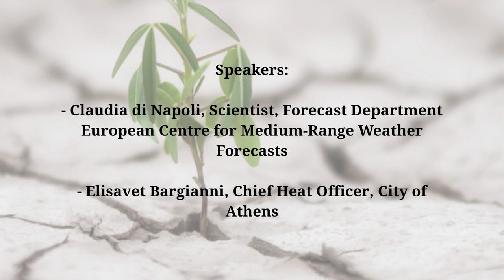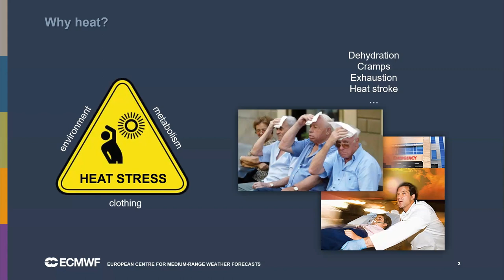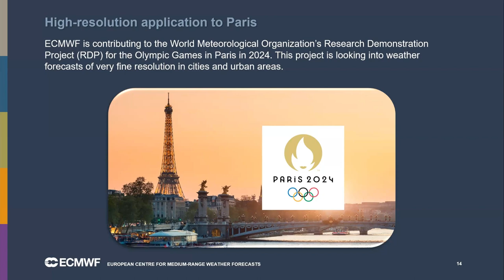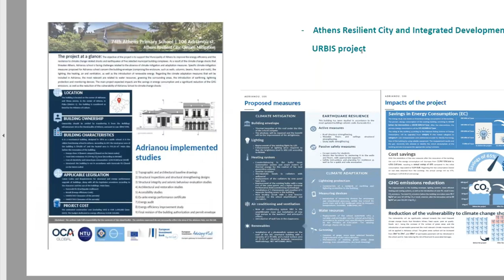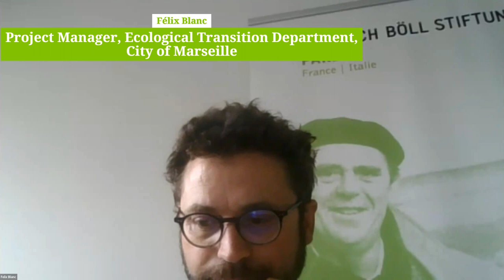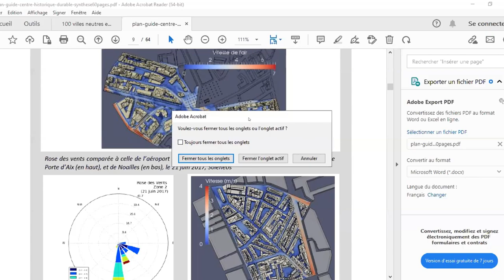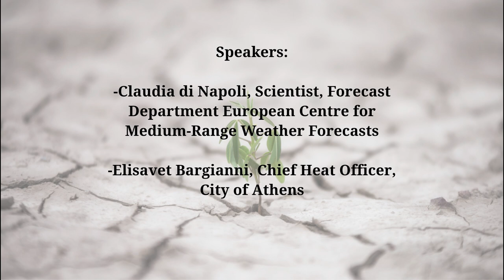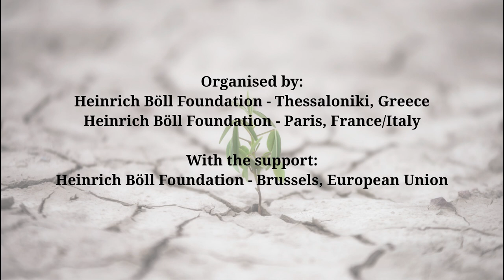Decoding urban resilience in the Mediterranean cities - Webinar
Decoding urban resilience in the Med
Cities in need to accept, adapt and learn from each other
online discussion

Thursday, 29 June 2023, 15:00-17:00 CET

00:00 Welcome | Kira Taylor, Energy and Environment reporter, EURACTIV
02:37 Greetings | Michalis Goudis, Director, Heinrich Boell Foundation Thessaloniki Office, Greece
04:49 Line-up introduction
05:29 Claudia di Napoli, Scientist, Forecast Department European Centre for Medium-Range Weather Forecasts
18:37 Elisavet Bargianni, Chief Heat Officer, City of Athens
36:05 Marco Falconi, Researcher | ISPRA (Italian Institute for Environmental Protection and Research)
49:16 Félix Blanc, Project Manager, Ecological Transition Department, City of Marseille
1:06:22 Summary of key-points and discussion

Moderation: Kira Taylor, Energy and Environment reporter, EURACTIV
Technical support: Sociality | Digital Coop

Organised by:
Heinrich Böll Foundation - Thessaloniki, Greece
Heinrich Böll Foundation - Paris, France/Italy

With the support:
Heinrich Böll Foundation - Brussels, European Union

Mediterranean cities are confronted with a number of challenges when it comes to ensuring conditions for sustainable living to their citizens as the impact of the climate crisis is becoming more and more apparent and extreme. Already, the rise in temperature brings about life-threating heatwaves and severe droughts in urban areas. According to the European State of the Climate report, for a large part of Europe and especially countries in southern Europe, 2022 was the warmest year on record since 1950. Not only were there more days with ‘very strong heat stress’ but also seasonal anomalies in temperatures were noted that resulted in hazardous conditions for peoples’ health.

In this online discussion critical data on the status of climate in the Europe and foreseen trends are discussed by invited experts. Furthermore, examples from Mediterranean cities on local adaptation and climate resilience strategies from Greece, France and Italy are presented in an effort to raise awareness among local governments and citizens over the critical importance of the future of Mediterranean cities and their role in climate crisis mitigation.